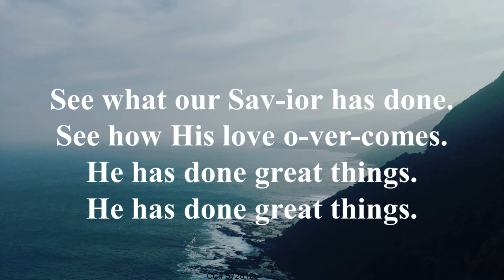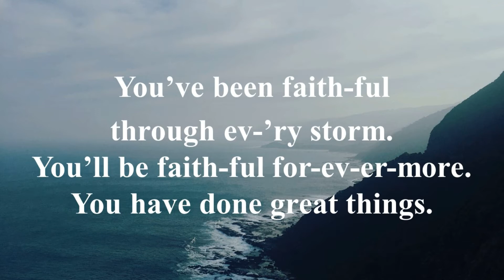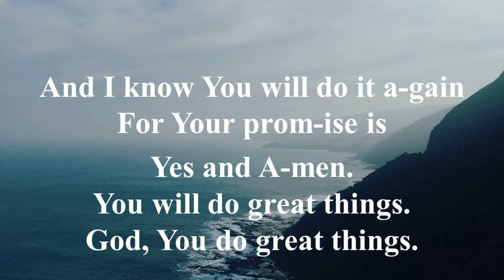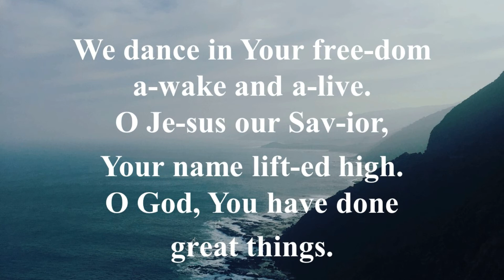Great Things Lyric Video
Great Things with lyrics led by Bill Nesbit and recorded by the Northshore Bible Church Worship Team. May 3, 2020.